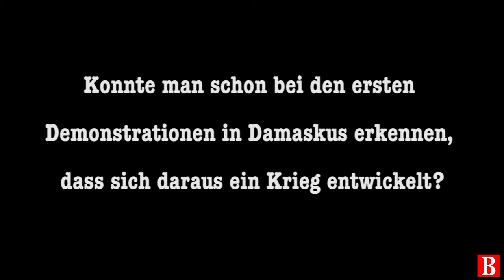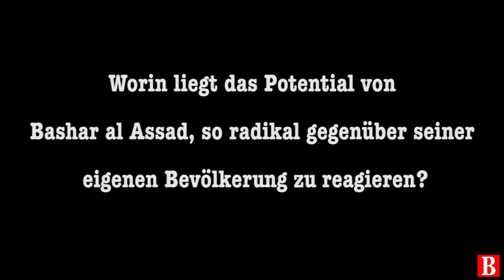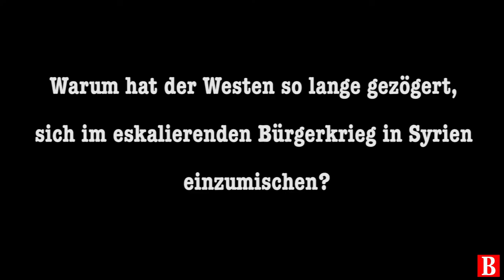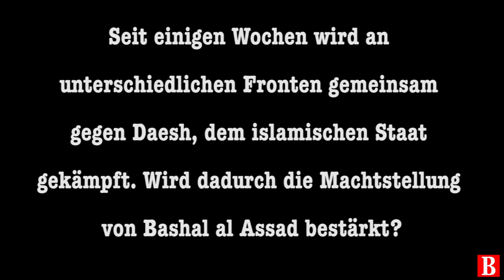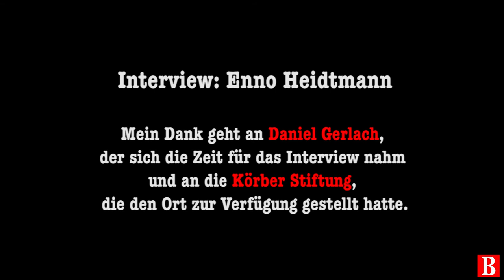Wer wird Syrien regieren?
Am 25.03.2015 stand Daniel Gerlach, Journalist und Chefredakteur des Magazins zenith, das sich mit Politik, Wirtschaft und Kultur der arabisch-islamischen Welt beschäftigt, einem Interview zur Verfügung. Zu seinen Schwerpunkten zählen Syrien, Irak und die Staaten des Maghreb. Gerlach studierte Geschichte und Orientalistik an den Universitäten Hamburg und Paris IV Sorbonne. Danach war er als Autor und Regisseur von TV-Dokumentationen tätig – vornehmlich zu historischen Themen rund um die arabische Welt. Er verfasste zudem eine Monografie über Deutschland und den Nahostkonflikt (1967 bis 1973) und schrieb als Freier Mitarbeiter für die Frankfurter Allgemeine Zeitung. Als Journalist, Nahost-Experte und Mitgründer des Deutschen Levante Verlags ist Gerlach regelmäßig Gast in deutschen und internationalen Medien.